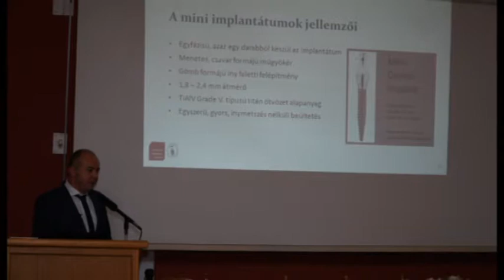Díjnyertes protézisrögzítési eljárás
November 6-án került sor a Magyar Tudományos Akadémia, az Iparkamarák és az Innovációs Ügynökség által közösen alapított Dél-alföldi Innovációs Díj ünnepélyes átadására. A Fixfogsor® Rendelő protézisrögzítési eljárásával érdemelte ki a zsűri pozitív döntését.